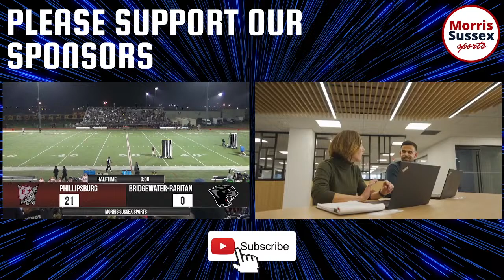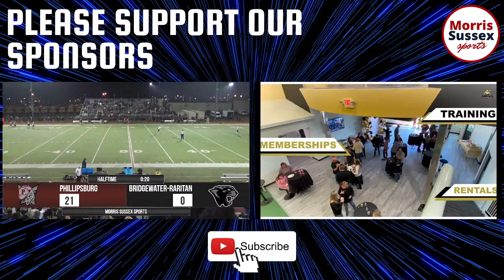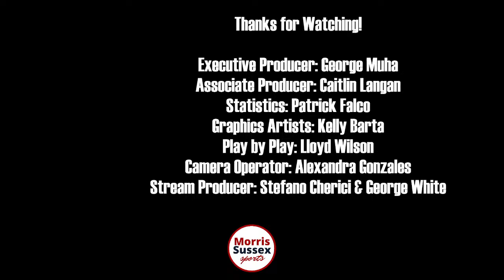Football: Phillipsburg vs Bridgewater Raritan